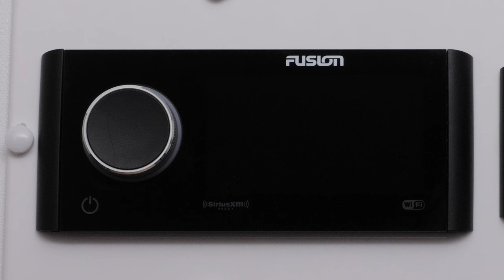Garmin Support | Fusion® Marine Stereos | Screw Cover Removal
Learn how to easily remove the screw covers on your Fusion® Marine Stereo.